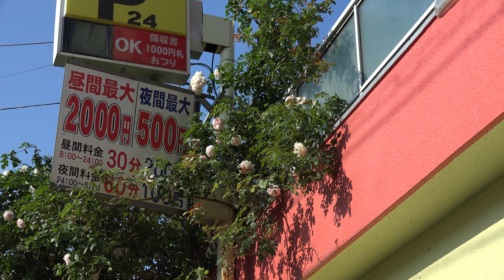Pierre de Ronsard 2017.7.12 Ultra HD 4k